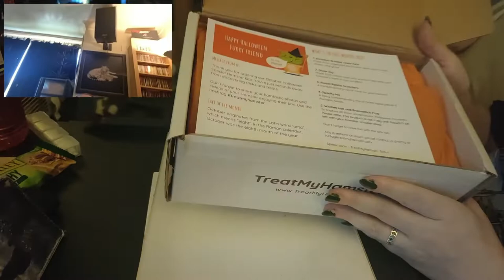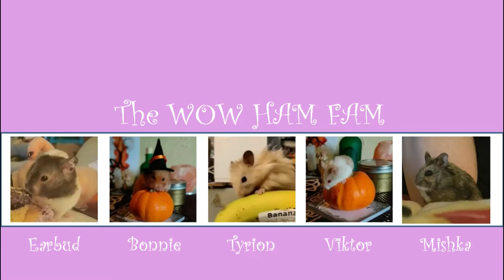Treat My Hamster - October 2022 - Halloween Unboxing - A Decent Treat Box or Just Overpriced Tat?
This is a brand new hamster subscription box unboxing on our channel, Treat My Hamster. This is October's box themed Halloween.